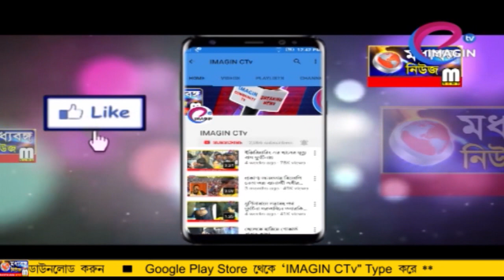গঙ্গার ঘাট সাফাইয়ে জঙ্গীপুর পৌরসভা